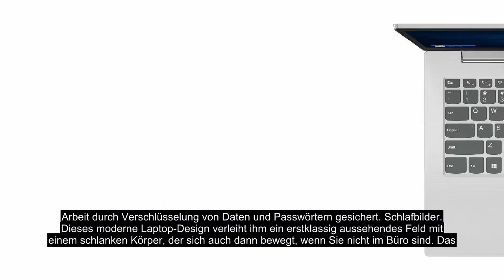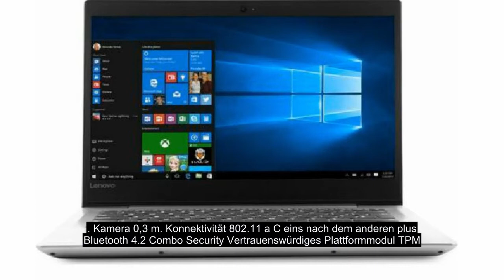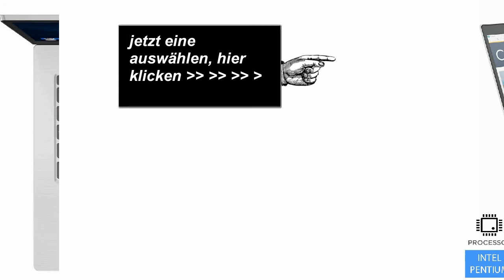Gebrauchte Notebooks Billig Kaufen - Gebrauchte Notebooks Günstig Kaufen - Bei Notebookgalerie.De!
gebrauchte notebooks billig kaufen -gebrauchte notebooks günstig kaufen - bei notebookgalerie. Du suchst den BESTEN Gaming Laptop 2019? Er darf nicht mehr als 500 Euro kosten? Du brauchst alle Games aus ULTRA oder willst 4K/VR? In diesem Video stellen wir euch ein TOP Gaming Notebook für 500 Euro vor - Das Asus ROG G751JY

★Laptops zum Video

Category
News & Politics